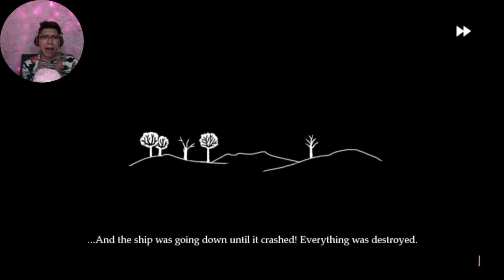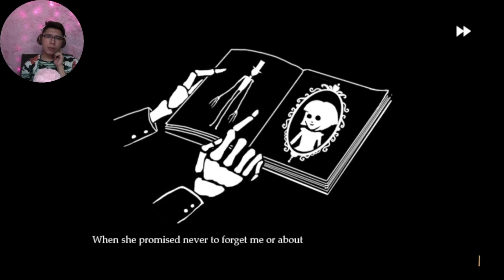THE SCARY BUNNY! LET´S PLAY FRAN BOW!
song i used in the intro and outro!
heroboard – free music to free your mind